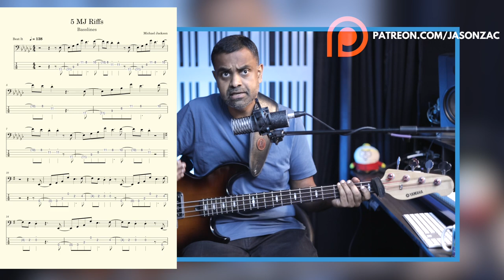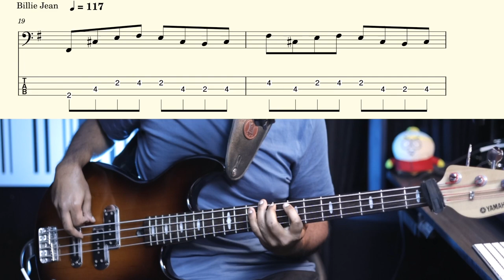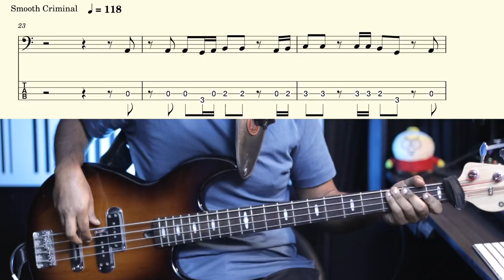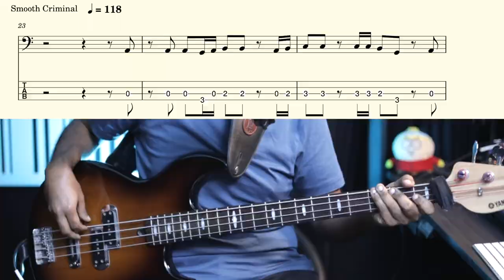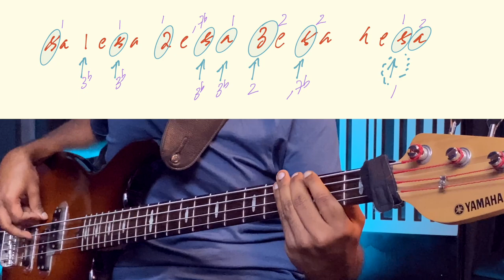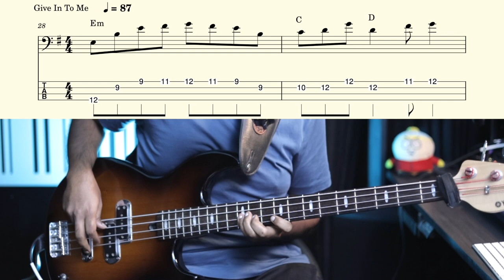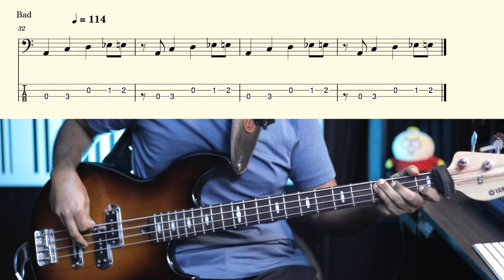5️⃣ Michael Jackson Riffs 🎵 Every Bass Player Must Know 🎸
In this Bass Guitar lesson, we will learn 5 of the most popular Michael Jackson riffs - Beat It, Billie Jean, Smooth Criminal, Give in to Me & Bad.

00:00 Introduction
02:36 Top 5 MJ Riffs - According to me
02:44 Beat It
10:42 Billie Jean
14:25 Smooth Criminal
18:28 Give In To Me
22:15 Bad
24:09 Conclusion